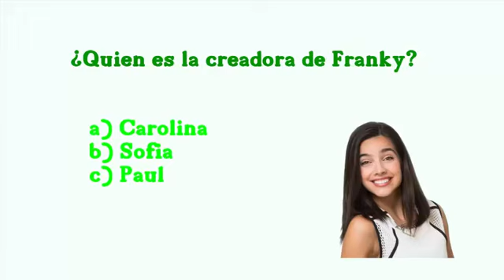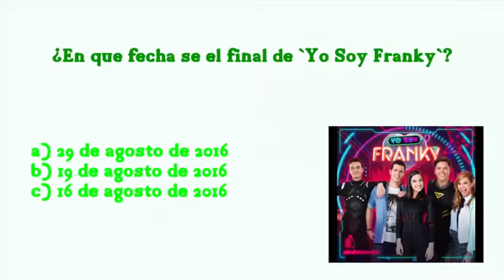¿Cuánto sabes de Yo Soy Franky? - TEST // Difícil // Temporada 3